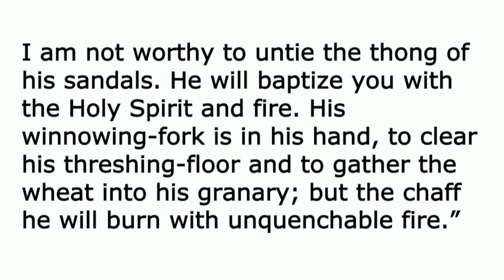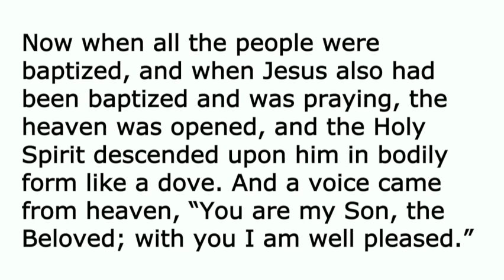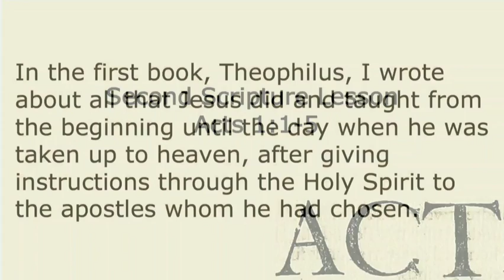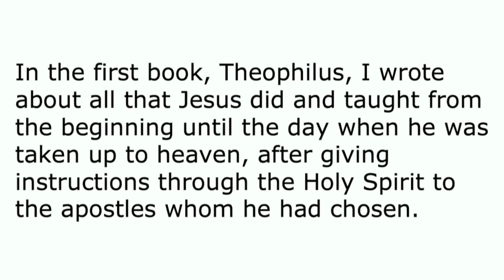Sermon September 18, 2022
Pastor Robin Miller Curras preaches "Water and Spirit," based on Luke Acts 1:1–5.